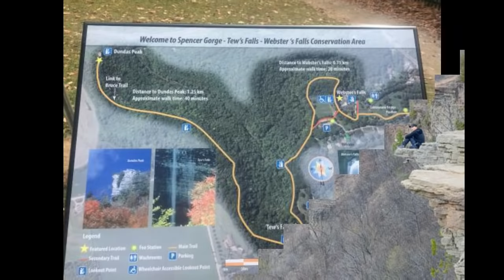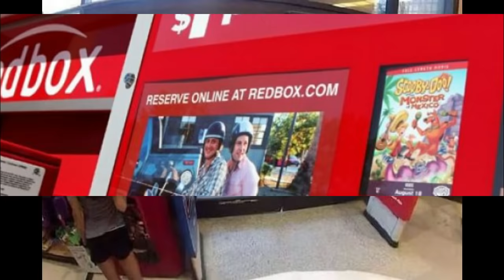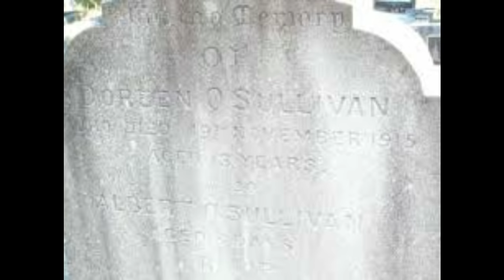Thilmak Lawrkhawp Ep12 - Thlalak mak leh hlauhawm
Thlalak mak tak tak hmun hrang hrang a mi lawrkhawm a ni a. I awih zawng a nih leh nih loh lo thlir ve teh le.